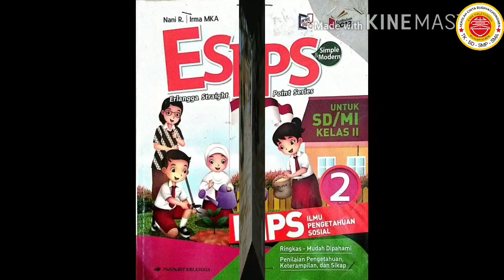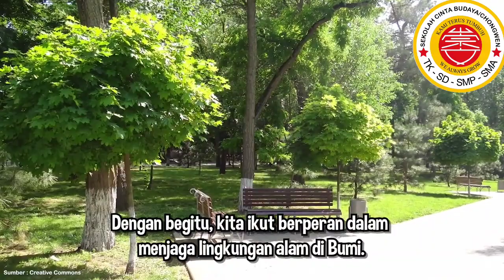2 IPS 31 Agustus 2021